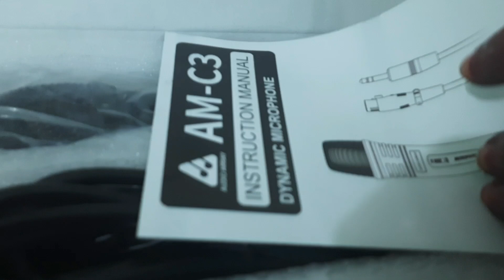Unboxing Of AM-C3 Dynamic XLR Microphone